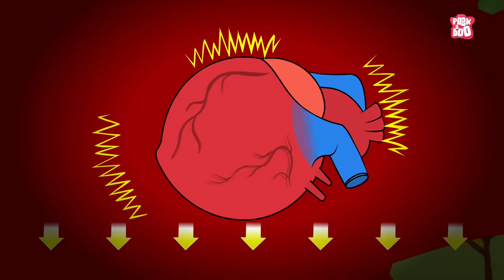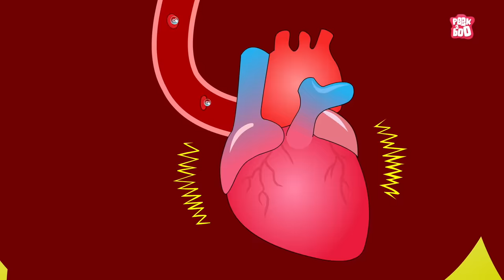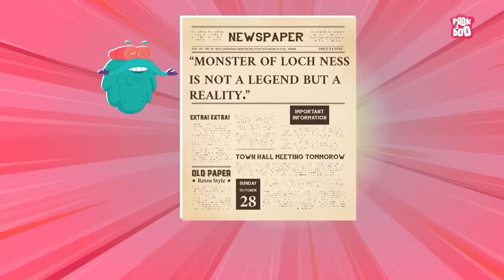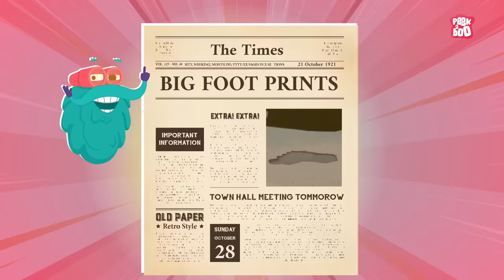Deadliest Fictional Monsters | Godzilla vs Kong vs Kraken | Learn about Giant Creatures | Dr. Binocs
Fictional monsters refers to creatures or beings that exist purely within the realm of fiction. These monsters are not real and are typically found in literature, mythology, folklore, movies, television shows, video games, and other forms of storytelling. They often possess supernatural, otherworldly, or extraordinary characteristics that set them apart from ordinary creatures or beings.

Fictional monsters serve various purposes in storytelling. They can embody fears, symbolize human struggles, provide obstacles for heroes to overcome, or simply entertain audiences with their fantastical qualities. Some fictional monsters have become iconic cultural symbols and are widely recognized even outside their original stories.